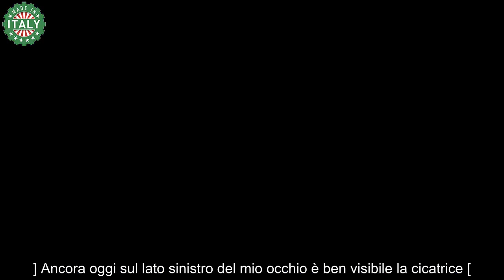Alfonso Signorini, terribile malattia scoperta durante la diretta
Alfonso Signorini, malore improvviso durante la diretta televisiva. Ciò che ha scoperto è gravissimo: tanta preoccupazione

Classe 1964, Alfonso Signorini è uno dei più grandi conduttori televisivi che periodicamente entra nelle case degli italiani e fa compagnia a milioni di telespettatori.

Con la sua gentilezza ed i modi sempre eleganti, ha saputo imporsi nel panorama televisivo italiano alla conduzione di programmi e reality show che hanno fatto la storia del piccolo schermo. Ha dimostrato ai vertici Mediaset di saper creare le giuste dinamiche tra i concorrenti e di saperle gestire perfettamente.

Signorini è il protagonista indiscusso del Grande Fratello. Conduce il programma dal 2020 ed ha preso il posto dell’iconica Ilary Blasi. Alfonso ha seguito i vari cambiamenti previsti dal reality e soprattutto l’ultima edizione NIP, in cui tra i concorrenti c’è anche gente estranea al mondo dello spettacolo.

Il conduttore non è solo un volto celebre della televisione italiana. Dal 1995 è iscritto all’Ordine dei giornalisti professionisti della Lombardia. Dopo anni di gavetta con il quotidiano “La Provincia di Como”, Alfonso diventa il direttore di “Chi” e di “TV Sorrisi e Canzoni“.

Alfonso Signorini, la cicatrice sull’occhio: “la